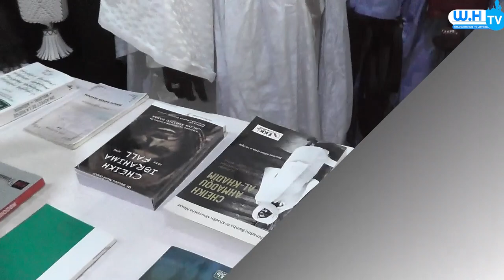Wathiayou Magal bi